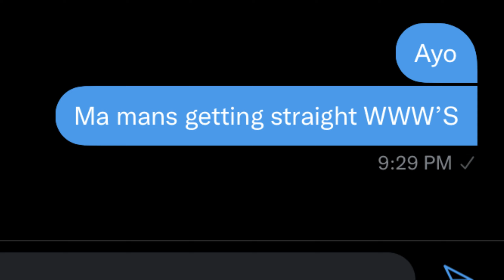So I Helped My Friend Get A Girl…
Sheesh…